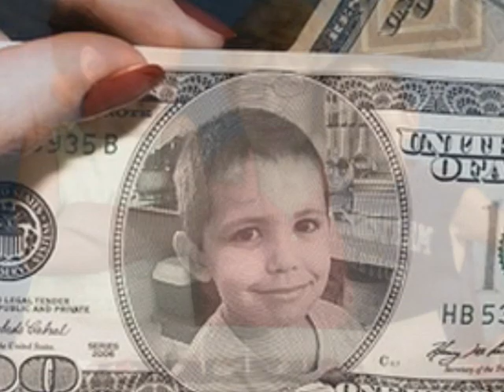ALFREDO NAVARRO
MIS MEJORES MOMENTOS